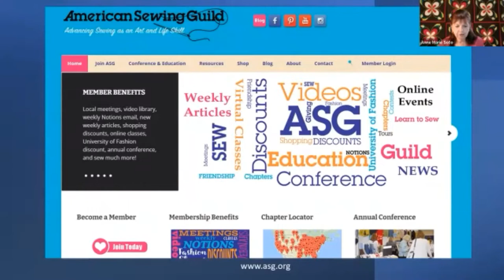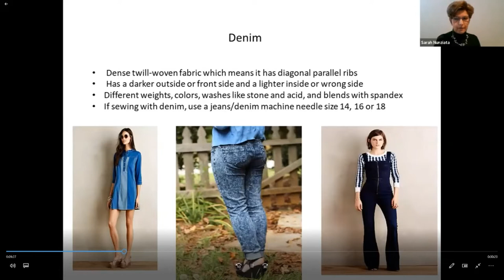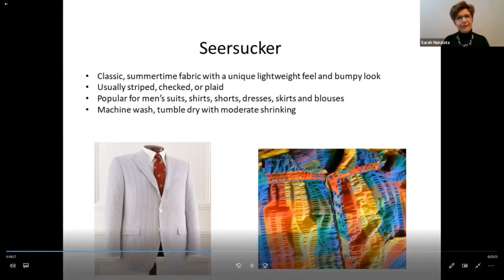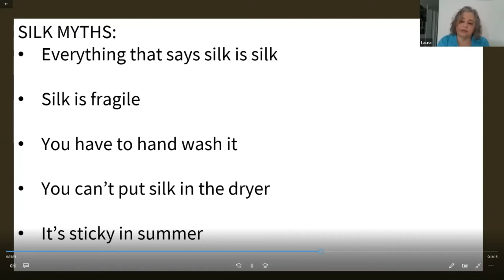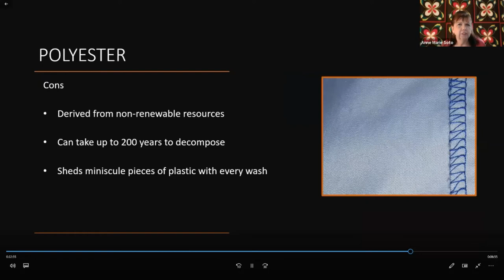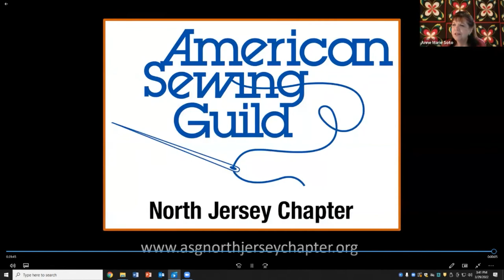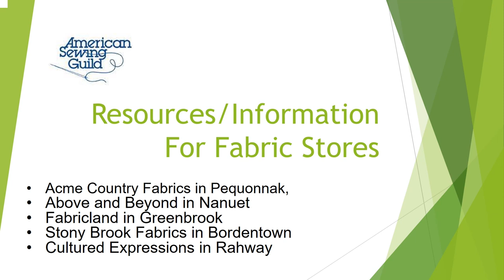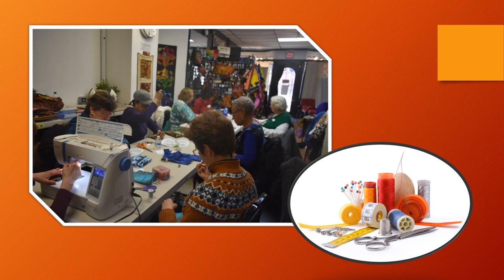Fabrics: Fact & Fiction